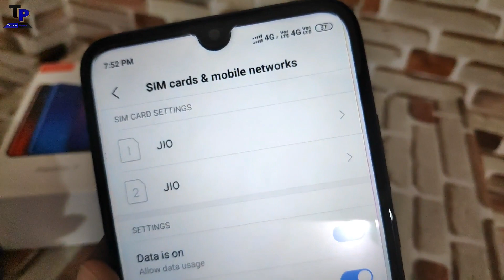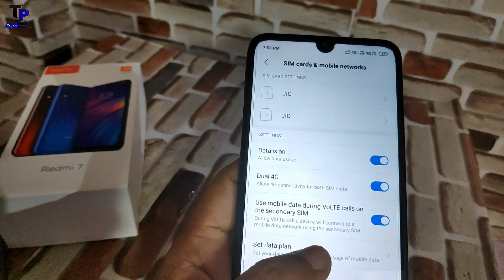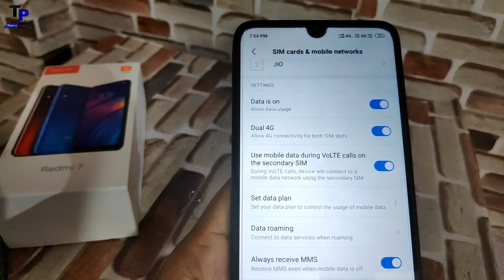[Hindi]Dual VoLTE Support On Redmi 7, How To Setup & 2 Jio SIM Together Test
Dual VoLTE Support On Redmi Note 7, How To Setup & 2 Jio SIM Together Test

MUSIC CREDIT-